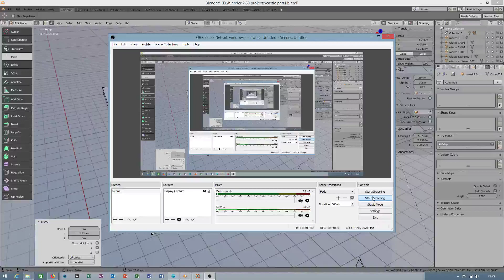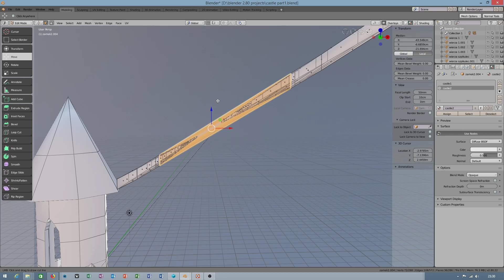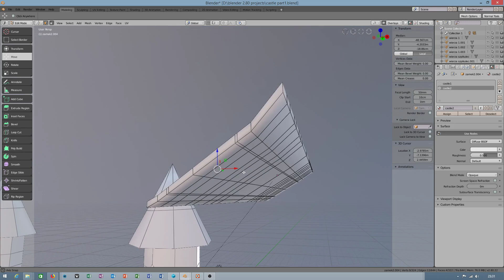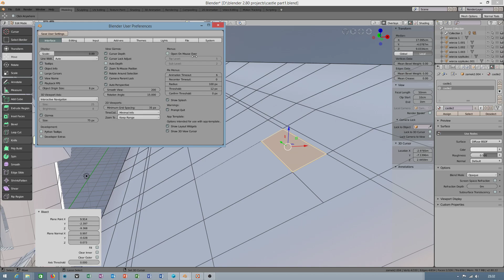blender 2.80 - bisect - tutorial EN 2018